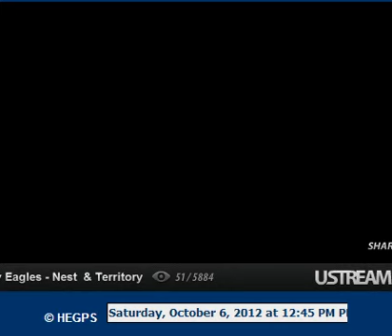crows to BST and speed boat trill by both 7mins in